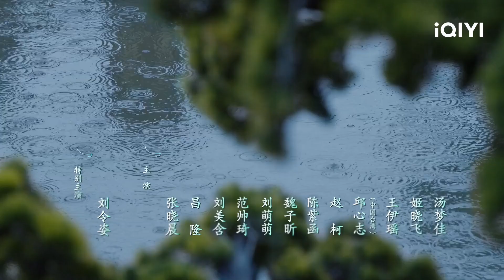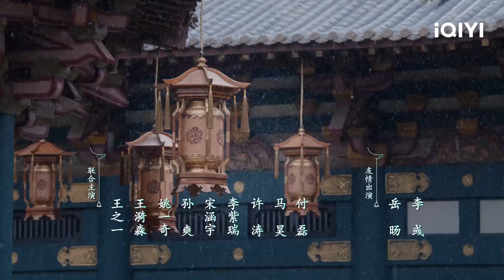Khanh Khanh Nhật Thường | OST | iQIYI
Diễn viên chính: Bạch Kính Đình, Điền Hi Vi
Miêu tả: Khanh Khanh Nhật Thường (Tân Xuyên Nhật Thường, New Life Begins) là một bộ phim hài cổ trang, cải biên từ bộ truyện của tác giả Đa Mộc Mộc Đa, câu chuyện nói về những câu chuyện dở khóc dở cười của Lý Vi (Điền Hi Vi thủ vai) xuyên không tới thời nhà Thanh (tạo hình sau khi cải biên được sửa đổi). Xây dựng thế giới quan hoàn toàn mới về một bộ phim cung đấu, tích hợp nhiều quan điểm về hôn nhân, tình yêu, chủ đề giữa hai giới, không có cung đấu, không tranh giành hậu cung, phá vỡ cái nhìn của nam giới, đề cao sức mạnh phái nữ. Lý Vi, là một sinh viên đại học thời hiện đại, bởi vì một sự cố mà xuyên không tới thời nhà Thanh, trở thành một cách cách, sau đó trở thành vợ lẽ của tứ gia (tứ a ca - con trai thứ 4 của vua thời nhà Thanh) (Bạch Kính Đình thủ vai), cô ấy yêu thích nấu nướng, thích nhất là thịt cừu xiên nướng, đối với cô ấy một chút tranh sủng cũng không để tâm, thay vào đó, cô luôn hy vọng vào một cuộc sống vô lo vô nghĩ, tứ gia sủng ái cô ấy nhất, thời gian đầu tứ gia giữ thái độ hoài nghi với cô ấy, về sau phát hiện ra rất hoà hợp, nguyên nhân vì tính cách của cô ấy, không thích tranh đấu, không lạnh lùng, yêu thích nấu nướng, dường như đối với cô ấy chỉ có đồ ăn mới thu hút được sự chú ý của cô ấy, quyền lực và châu báu của tứ gia cũng không thể nào thu hút được cô, chỉ có trái tim chân thành mới có thể đổi lấy trái tim chân thành.

Xem Thêm nhiều phim hay khác:
✨Phim Cổ Trang: